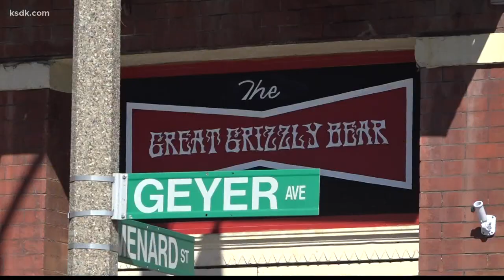Thousands pack Soulard for Mardi Gras events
The neighborhood brought in people for the annual Run For Your Beads 5K and the Taste of Soulard.